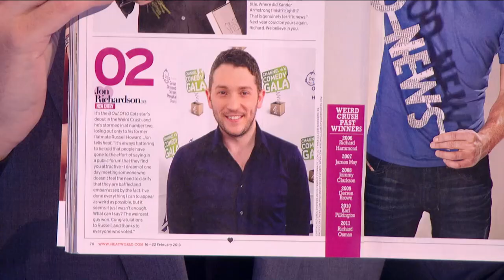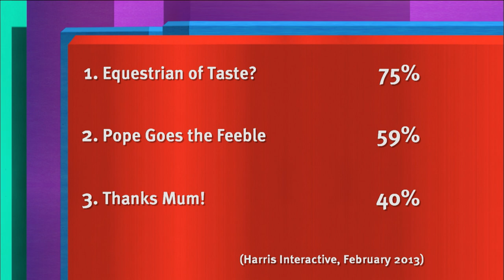Jon Richardson Is a "Weird Crush" | 8 Out of 10 Cats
Who received a Valentine's Day Card from Jon Richardson? Paul Foot talks about petrol station flowers.

statistics.